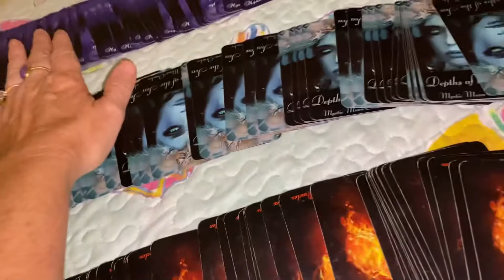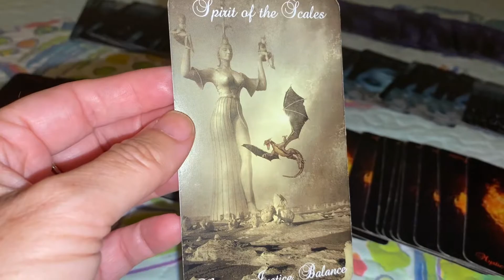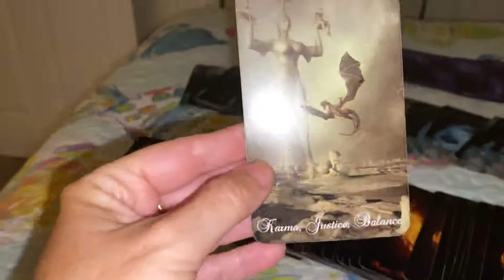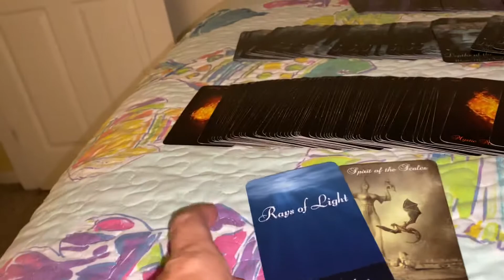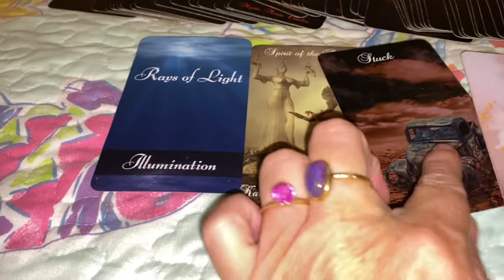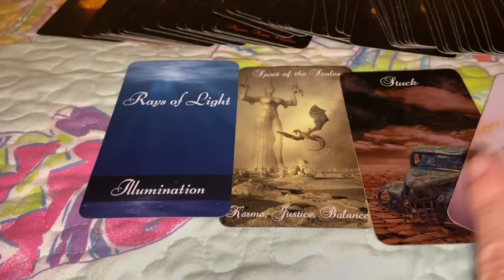D.D. Housing Question -viewer comment question